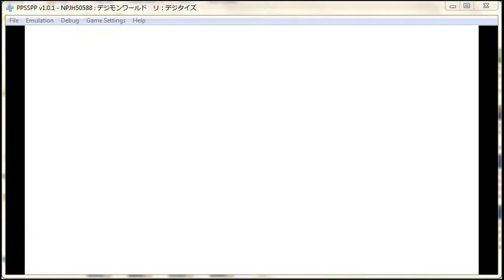Digimon World Re Digitize Latest Eng Patched WHI AS The Final Stage